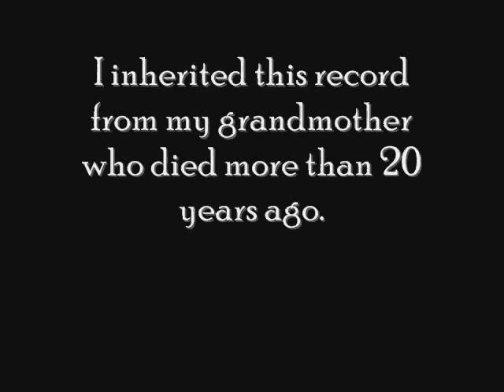State Ural Russian Folk Choir - very old record, s2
State Ural Russian Folk Choir

So this is the other side of that old record.

I inherited this record from my late grandmother about 25 years ago.

I remember listening to this very same record when i was a kid back in the 70's, and that record looked just as battered back then as it does today, so it must be really old.

If there's anybody who can tell more about this specific old record, i'd appreciate to hear it!

I don't speak or read or even understand any russian language, so please stick to english or german.

Mr. Paul Meyer kindly informed me about the contents:

Dear Sir,

This information which I am taking from a record sleeve is as follows;
(the) State Urals Folk Choir was organized in 1943 (leader L.L. Chistiansen).

The choir was comprised of participants of the Ural villages of Izmodyenova and Pokrovskoye. Among them are (were) A. Shirokova, K. Kashtanova, M. Plekhanova,
S. Kvashnin, L. Makushina, I. Krutsky, A.Ustuzhyaninova and others.